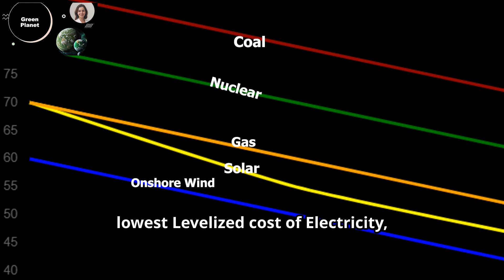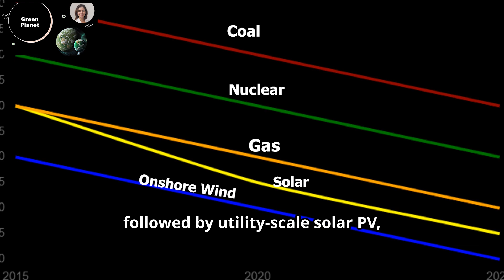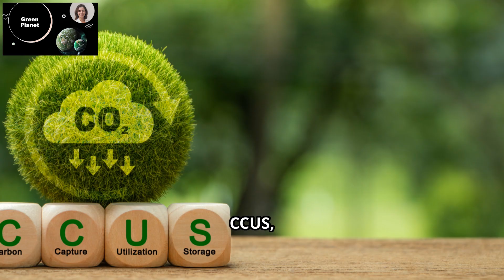The Future of Energy Exploring the Cheapest and Most Sustainable Sources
In this video, we dive into the fascinating world of energy generation to find out which sources can generate electricity at the lowest cost. Could solar, onshore wind, nuclear, or offshore wind dominate the future of electricity generation? Or will fossil fuels continue to be the most economically viable choice? We also explore how these options compare across different regions and countries, and what the future holds for energy sustainability. Join us as we unravel the complexities of the energy landscape and discuss the potential of various technologies to shape a sustainable future.